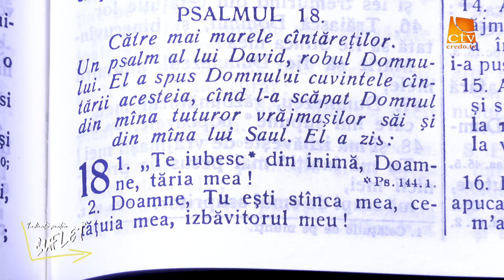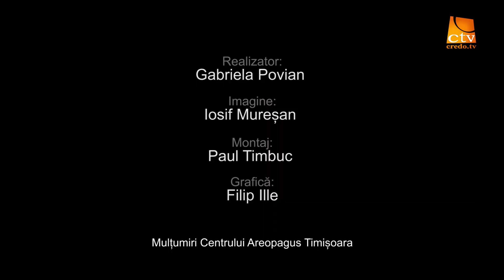Indicator pentru suflet - Gabriela Povian | Este Dumnezeu lângă mine în durere? | 32